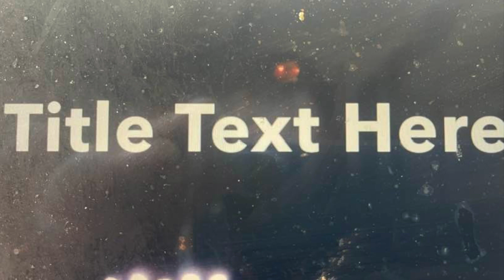Every Place I Follow You1